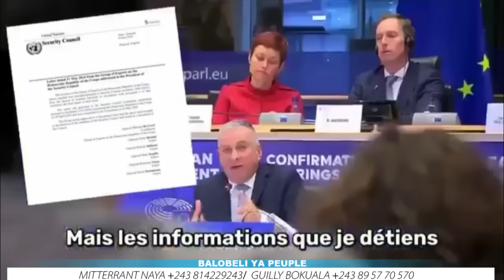🚨Mauvaise nouvelle pour le Rwanda :la RDC et la Russie Signent un partenariat Militaire .